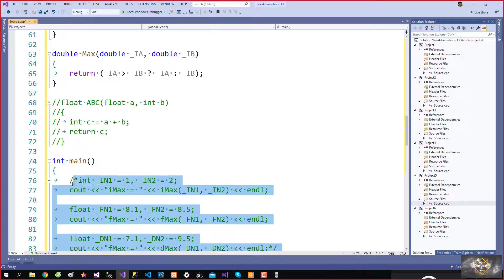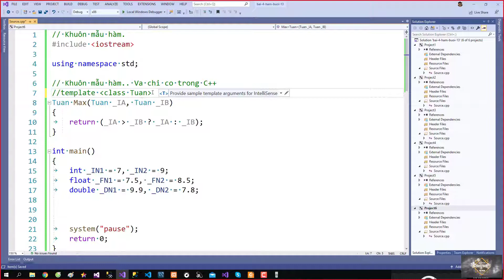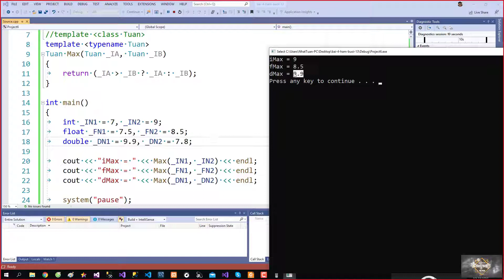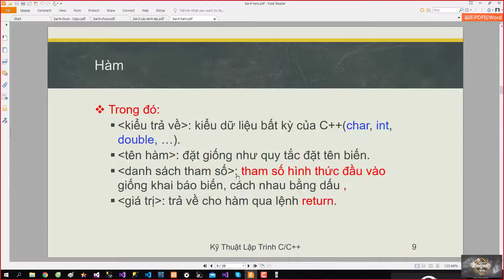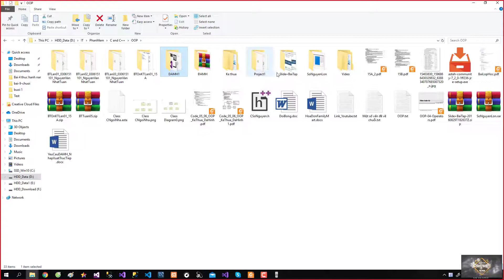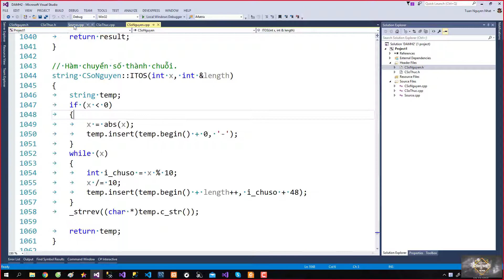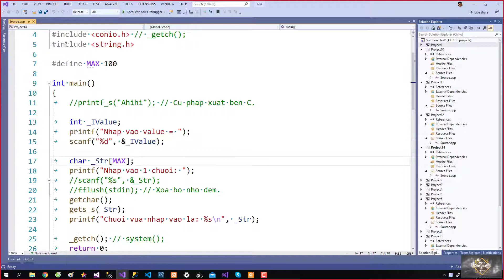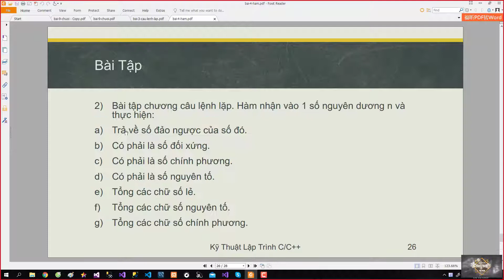[Lập Trình C++] - Khuôn Mẫu Hàm - Phần 1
[Lập Trình C++] - Khuôn Mẫu Hàm Trong C++ | Nhat Tuan CPP - Phần 1

Hướng dẫn lập trình C/C++ cơ bản. Hàm, chức năng, cách khai báo, định nghĩa và sử dụng hàm trong ngôn ngữ C/C++. Lập trình C++ cho người mới bắt đầu. Lập trình C/C++ từ cơ bản tới nâng cao. C/C++ programming tutorial for the beginner. C/C++ fundamental beginner guide. Kênh học lập trình miễn phí cho người VN.
- Thủ tục - Hàm là 1 khối lệnh được thực hiện khi nó được gọi từ 1 điểm khác của chương trình.
- Hàm là một đơn vị độc lập của chương trình, mỗi hàm có một chức năng xác định, có thể được gọi thực hiện bởi hàm hoặc chương trình khác. Trong C/C++ các hàm đều ngang mức - tức là trong định nghĩa hàm không thể chứa định nghĩa hàm khác (gọi là hàm 1 mức).
- Hàm có 2 loại hàm là hàm có giá trị trả về và hàm không có giá trị trả về